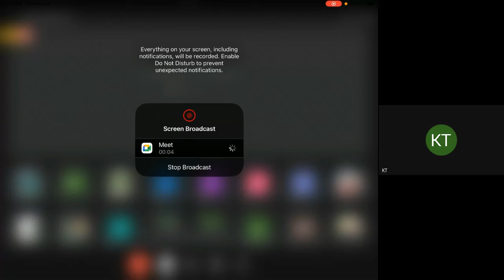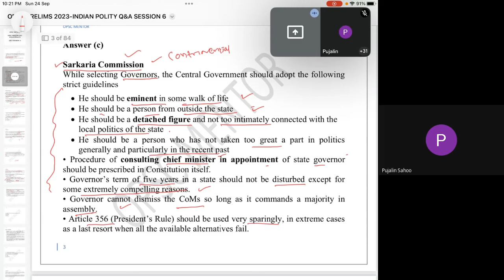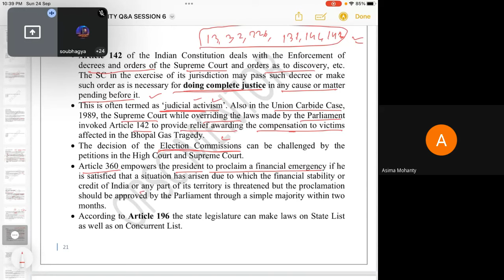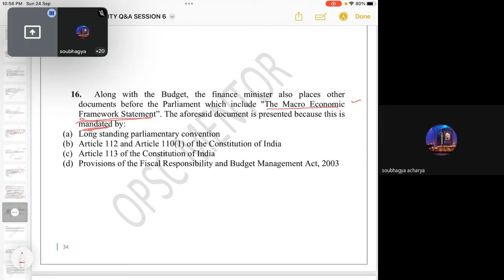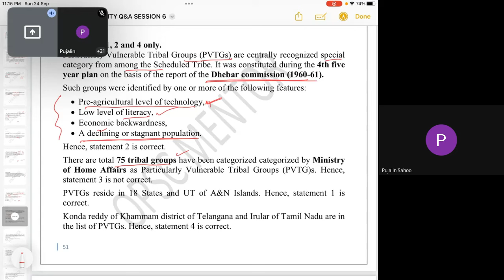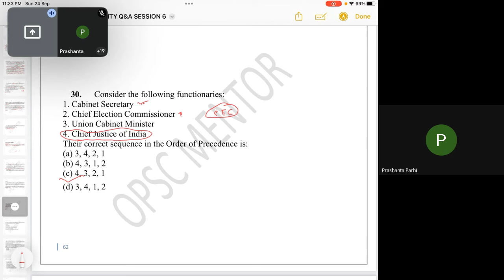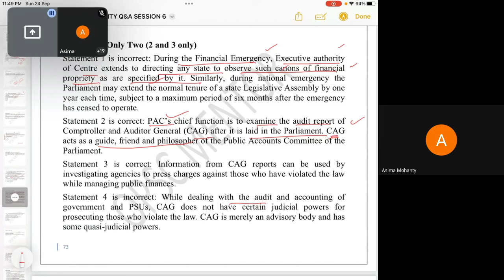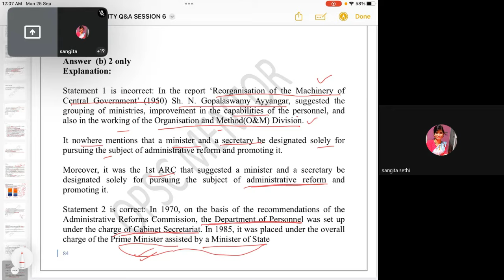OPSC Prelims 2023: Indian Polity Questions and Answers Session 6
Join Telegram Channel for more OPSC related content and information about upcoming classes